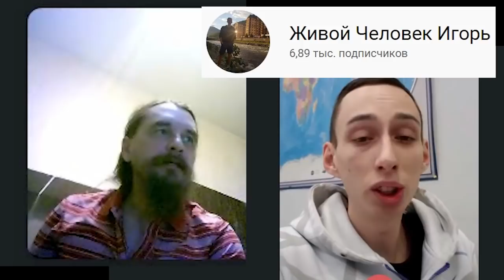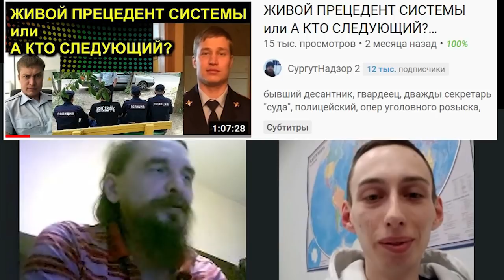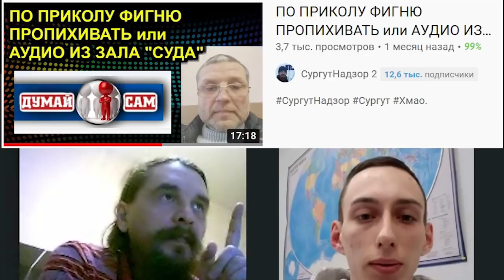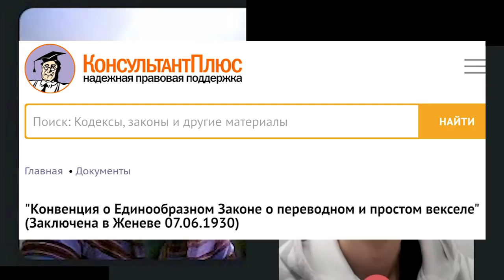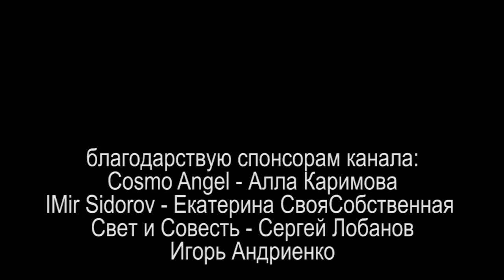ВЕКСЕЛЬНЫЙ ПАКЕТ или ИНКАПСУЛЯЦИЯ ОФЕРТЫ В ВЕКСЕЛЬ 2021.04.09 Сургут Москва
разговор с живым человеком Игорем из Москвы о вексельном праве и о успехах в его применении. книги и материалы по вексельному праву

на ты или на вы?

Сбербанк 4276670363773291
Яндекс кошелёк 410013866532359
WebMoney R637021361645